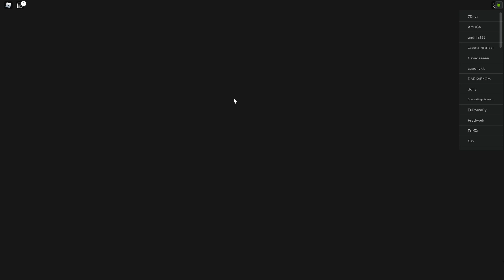Roblox - Gameplay Walkthrough Part 28 - All Star Tower Defense (PC,Android,IOS)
My CoDm name: JustSpawnYT
My clan in CoDm: JustSpawnClan

JustSpawn Roblox - Gameplay Walkthrough Part 28 - All Star Tower Defense (PC,Android,IOS)